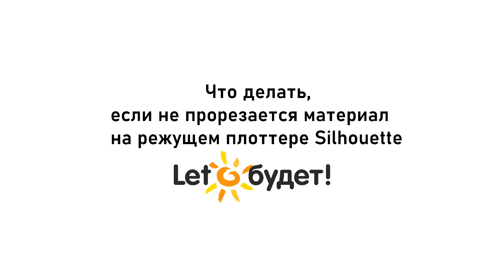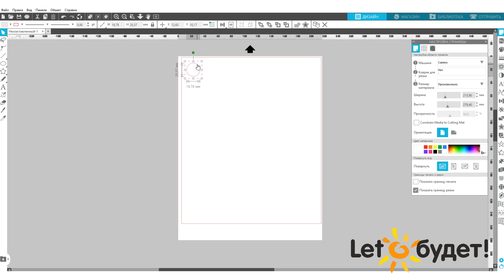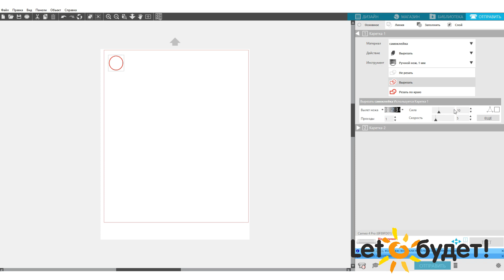Если не прорезается материал на режущем плоттере Silhouette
На что обратить внимание, если плоттер стал хуже резать:
Правильно загружайте материал в плоттер - он не должен перекрывать отверстие для калибровки ножа.
Калибровочное отверстие должно быть чистым, так же проверьте, попадает ли нож в него при отстукивании вылета.
Почистите нож и проверьте, закручена ли шляпка вокруг лезвия ножа.
Корректно ставьте настройки вылета и силы для каждого материала. Слишком большие параметры ведут к затуплению ножа.
Настройки для материалов находятся на нашем сайте в разделе Информация - Техподдержка - Расходные материалы - Таблица настроек ножей.
По всем вопросам пишите нам на вотсап 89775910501

Режущие плоттеры Silhouette, термопленка Osung, SMTF, самоклеящаяся пленка Oracal, товары из ассортимента Silhouette, Foil Quill ручки для фольгирования, аксессуары для эмбоссинга и биговки